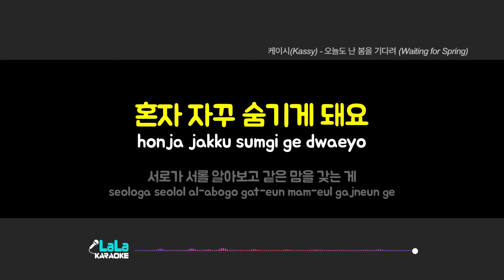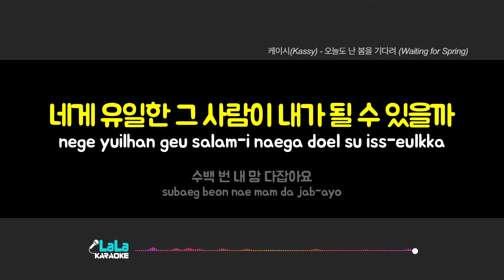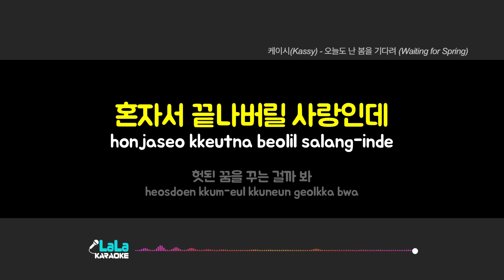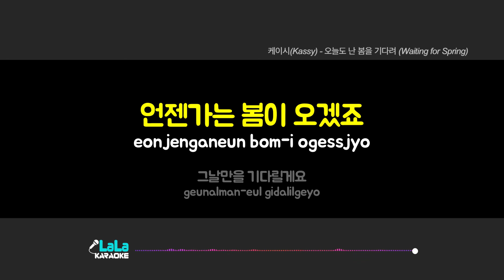케이시 - 오늘도 난 봄을 기다려 (남자키 Male) 노래방 Karaoke LaLa Kpop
케이시 - 오늘도 난 봄을 기다려 노래방 karaoke

케이시 - 오늘도 난 봄을 기다려 노래방